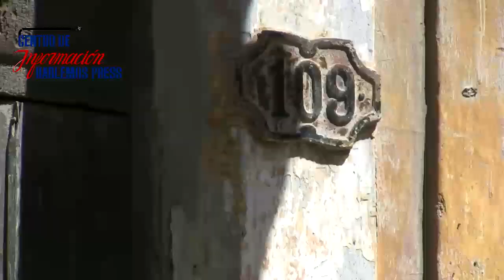Enfermera cubana y su familia en peligro de muerte